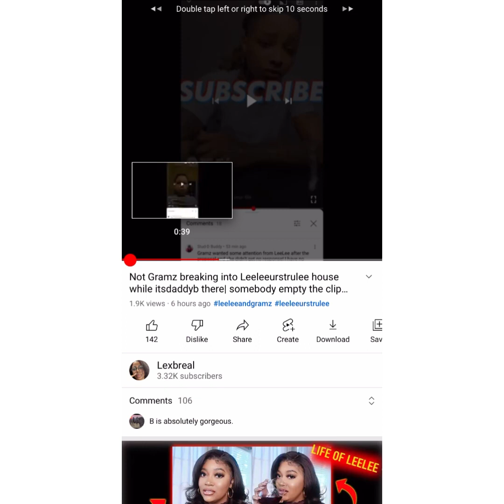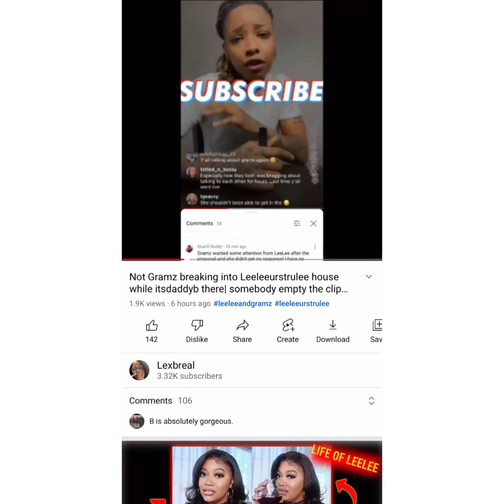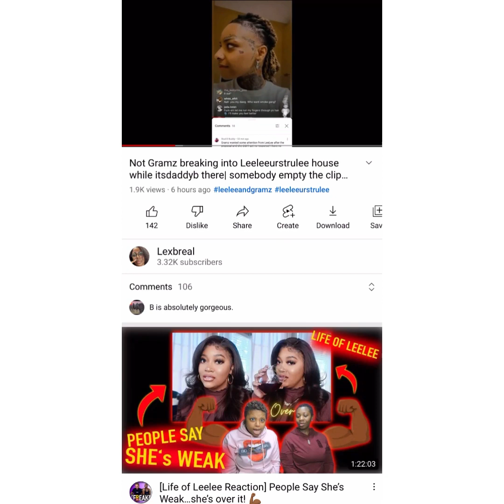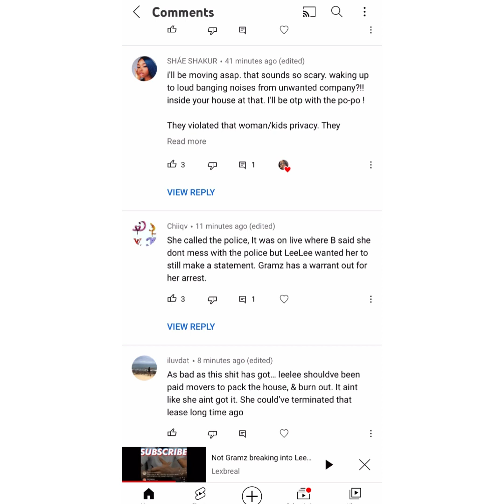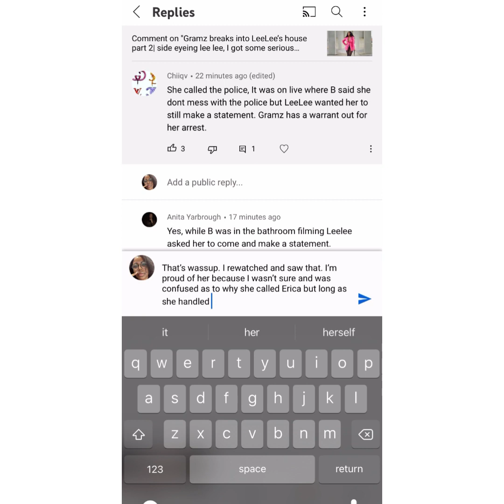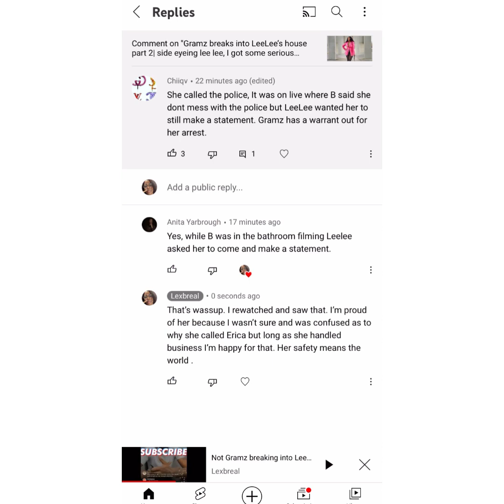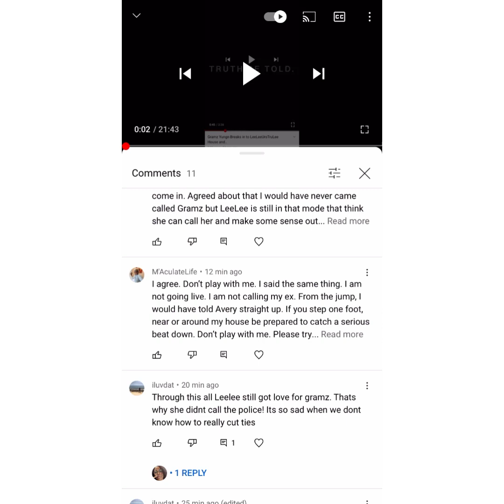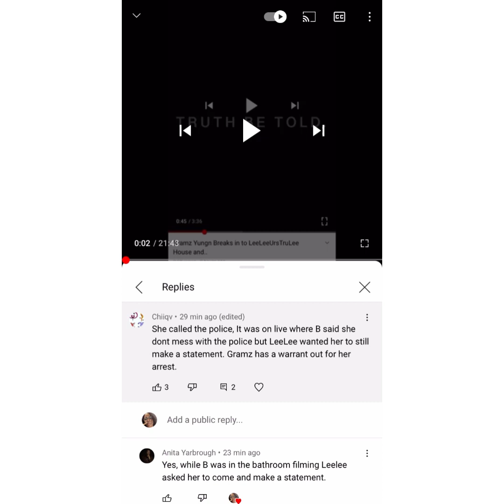Gramz breaks into Lee Lee house update part 3| lee lee did call cops, Gramz has a warrant issued out